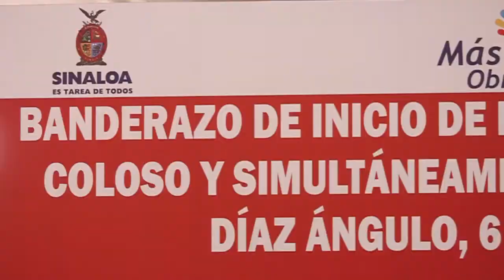BANDERAZO DE INICIO DE TRABAJOS DE EL CENTRO DE ALTO RENDIMIENTO Y PAVIMENTACIÓN DE CALLES